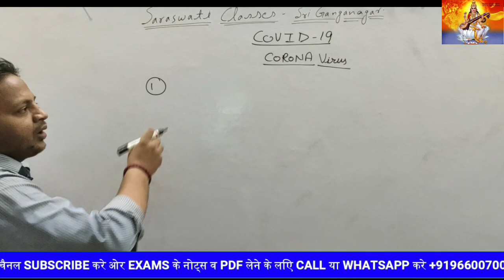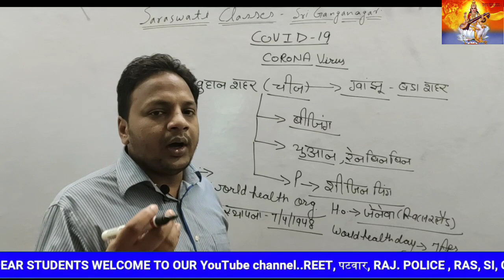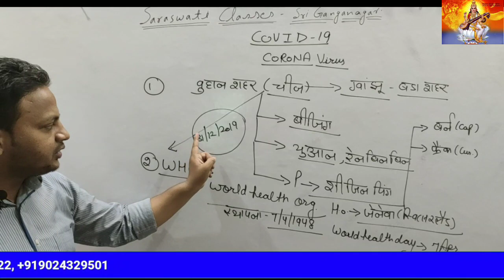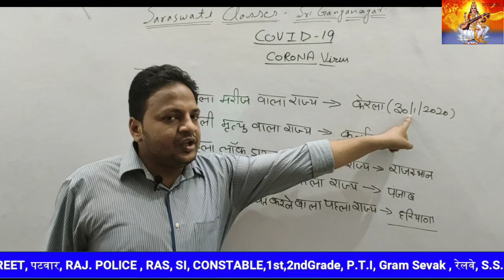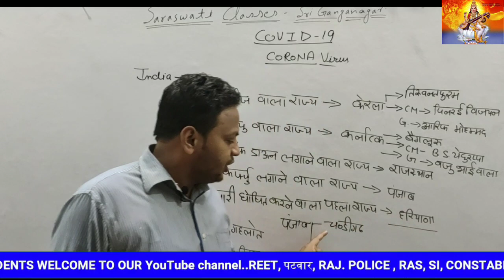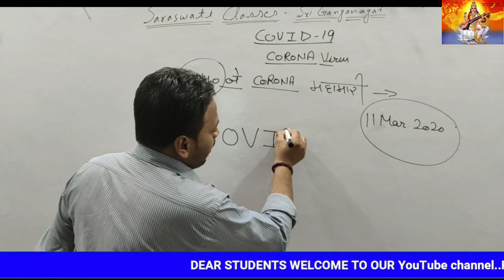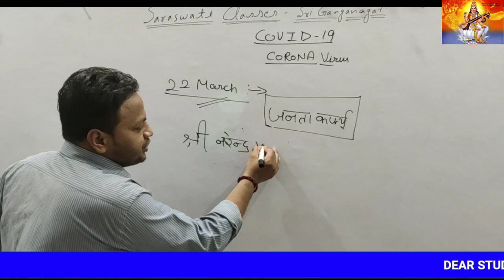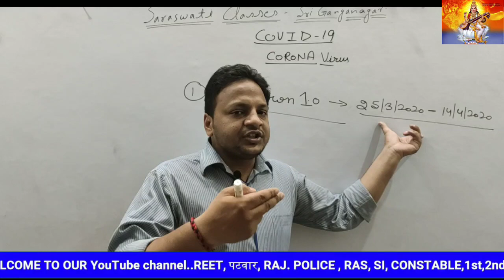COVID 19: Coronavirus Important Exam Based Questions (परीक्षा उपयोगी प्रश्न) By Nishant Goyal Sir